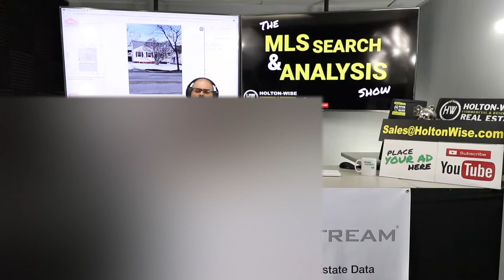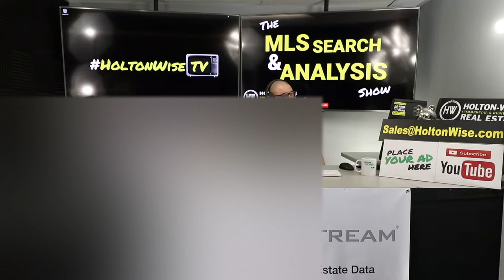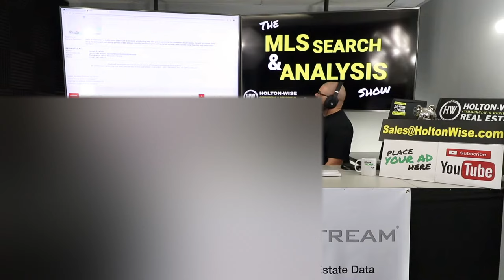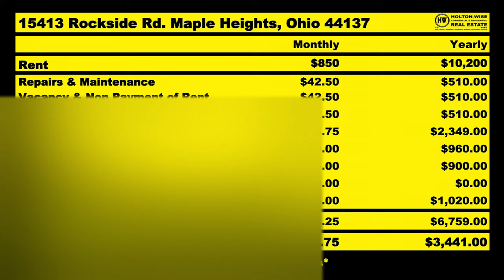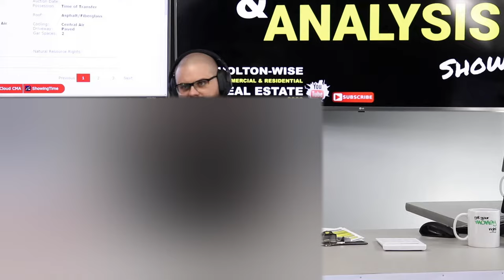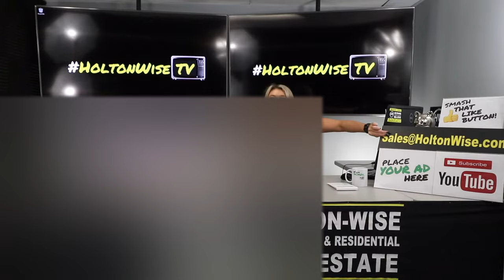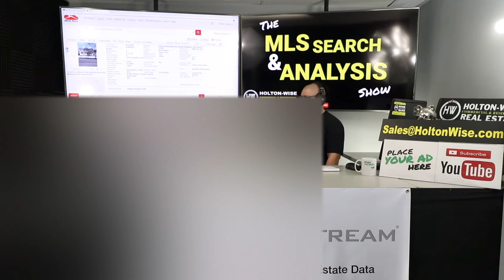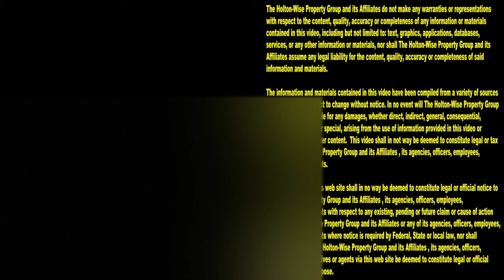California Real Estate Investing for Beginners (CHEAP) | MLS Search & Analysis 496 - 15413 Rockside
It's no secret that the California real estate market is expensive. You don't have to read California real estate investing for dummies to understand that. If you want to start investing in the California housing market you are going to need a ton of cash to get your California rental property portfolio started. But what do you do if you can't afford houses in California? Are your dreams of becoming a real estate investor too far fetched just because you live in California and can't afford the sky high priced houses that California is known for? No absolutely not. Investing in cash flow rental properties on a small budget is not impossible for Californians. As a matter of fact, here at HoltonWise we help new real estate investors from California start their rental property portfolios out of state for pennies on the dollar compared to what they'd have to pay in their home state of California. So if you live in California and want to start an out of state investment property portfolio in one of the most affordable and profitable cash flow real estate markets in the United States HoltonWise is for you. In the 496th episode of The MLS Search & Analysis Show James Wise is working with grocery store manager from Los Angeles, California begin his out of state investment business in the Ohio real estate market. More specifically James Wise is showing this LA based investor single family rental property in Cleveland, Ohio that's only going to cost this Californian investor $15,000 out of his pocket to buy. If you are looking for cash flow real estate and can't afford California real estate and investing out of state in Ohio for cash flow sounds appealing to you make sure you subscribe to HoltonWiseTV. HoltonWiseTV is out of state real estate investing for Californians made easy.

📺 HELPFUL RESOURCES
Holton-Wise FAQ